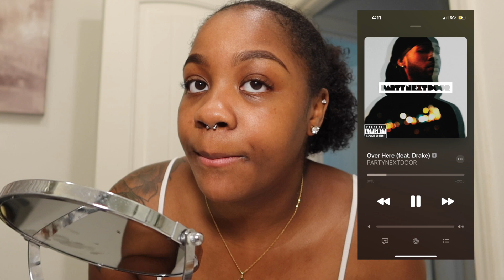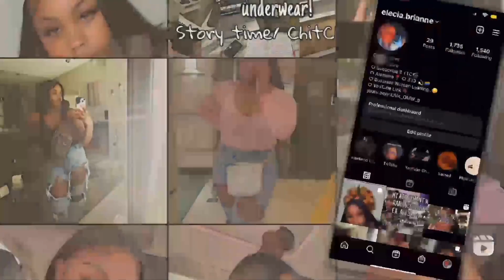My 10 minute Make Up Tutorial | New piercing | R&B playlist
Thank you guys so much for tuning in to this vlog!

TikTok 💃🏾: Elecia Brianne